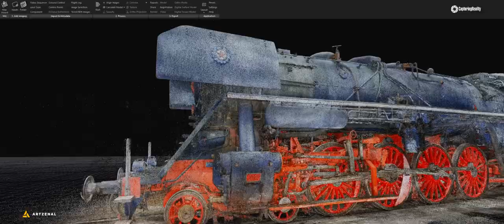3D scan of Albatros steam engine | Unreal Engine scene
Albatros steam engine 3D scanned by Artzenal for use in Unreal Engine.

Due to its complex structure, metallic surface and glass it makes a true test for the team for digitalization. They used 18 laser scans positions Faro Focus and more than 45k images taken with Nikon D850 to reconstruct the Albatros in RealityCapture.

The final goal was the bring the steam engine into life as a virtual experience. For this, the model was further optimized for use in Unreal Engine.